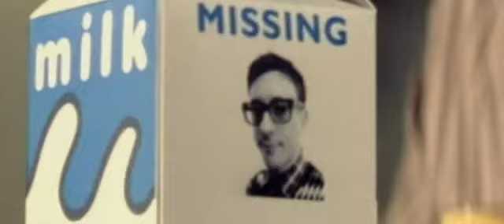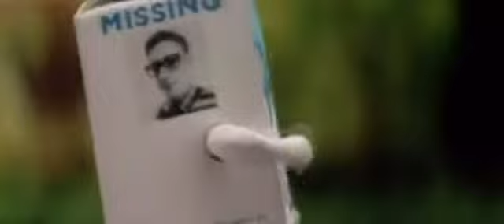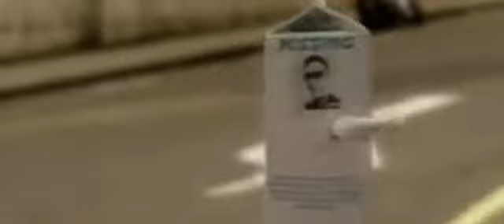Blur, 'Coffee TV' (1999)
How should we read "Coffee & TV"? As an indictment of the then problems of Blur, whose guitarist Graham Coxen, it has been said, couldn't take working with lead singer Damon Albarn? Or is it just a cool clip of an animated white-milk carton that falls in love with an animated strawberry-milk carton? Perhaps it's a bit of both. The video by Hammer & Tongs (the pseudonym of director Garth Jennings and producer Nick Goldsmith) follows said carton on the search for Coxon (whose "missing" image is on the side). Happily for Milky (yes, he even had a name), he finds Coxon playing the track with his bandmates. Coxon leaves the band to return home, and only Albarn notices. (This is why we like theory No. 1.) As for this video, make sure you watch right to the very end; otherwise, you'll miss the happiest ending on this entire list. The blending of a genuinely engaging plot (the whole milk, if you will) with crafty and cute animation (the semiskimmed) makes "Coffee & TV" an undoubted triumph.